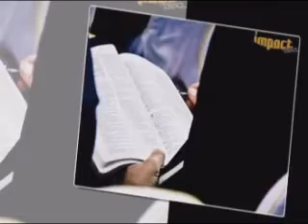photos ghana A C I en music radio jam ouaga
PHOTOS VIDEO IMPACT 2012 ACTION CHAPEL INTERNTIONAL DE L'ARCHBISHOP DUNCAN WILLIAM AU GHANA ACCRA